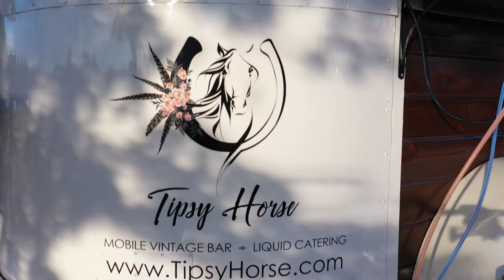Tipsy Horse Mobile Bar Company~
Elevate your next event with a Classy Vintage Mobile Bar! Full service so you can focus your time on the other areas of your event!

Video Content Creator
John Bailey